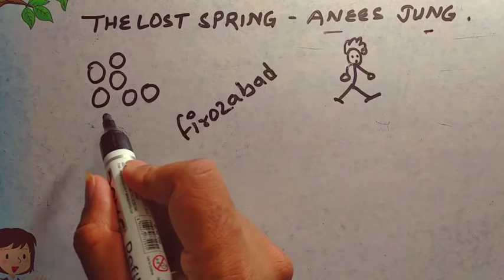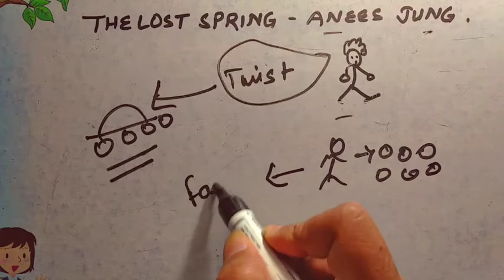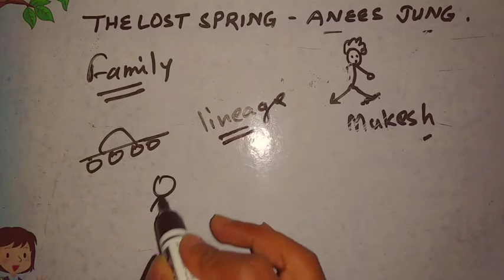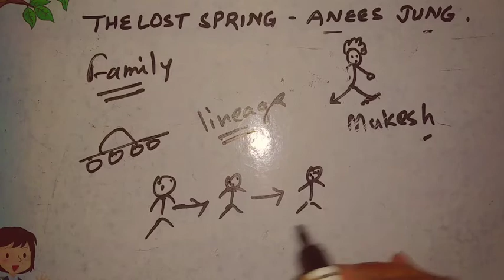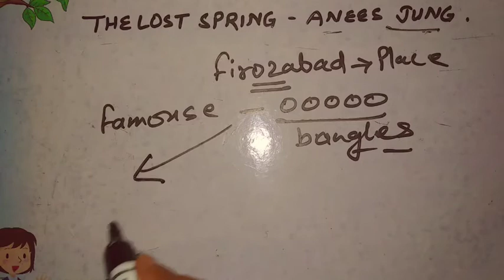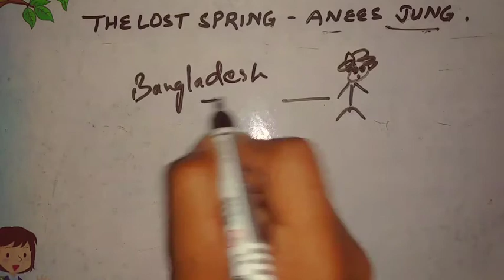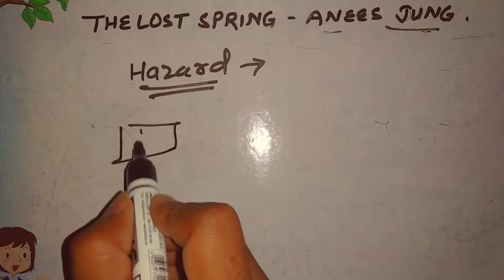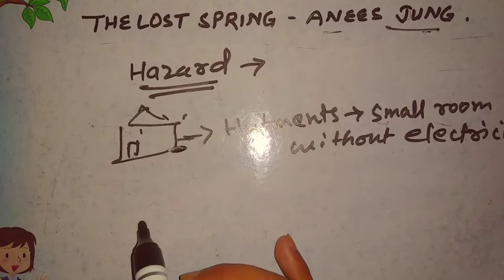The Lost Spring by Anees Jung ||Class 12th